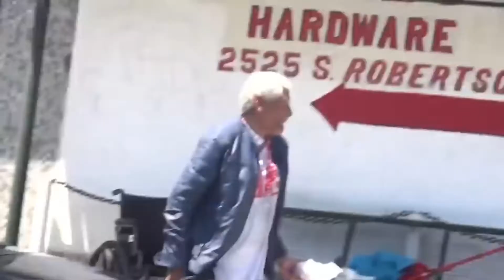Super Wealthy People being SUPER KIND to the Poor!